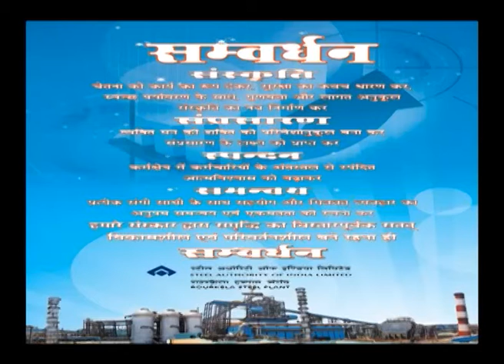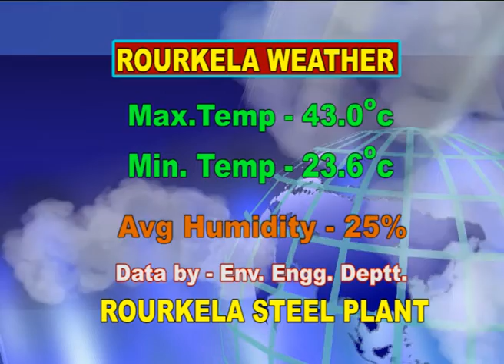HINDI NEWS ON DT- 30/ 3/ 2017